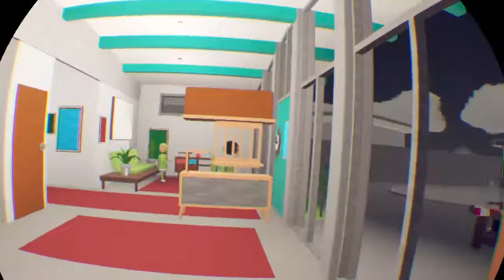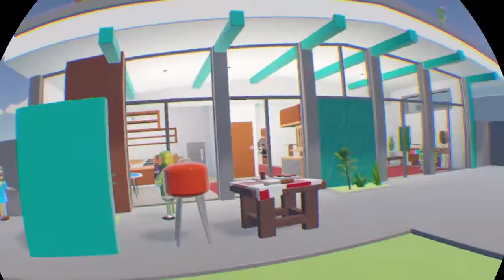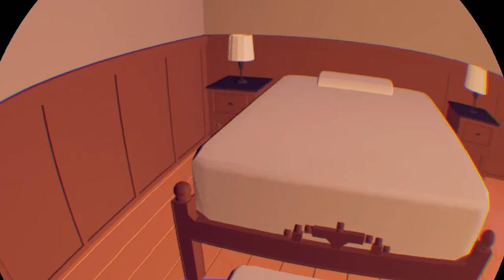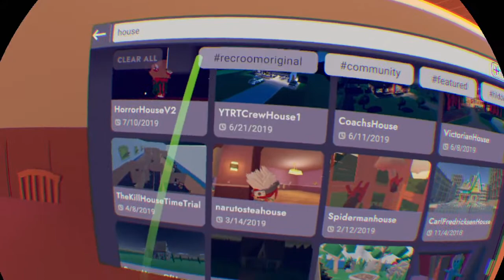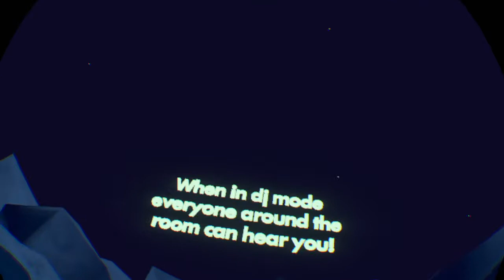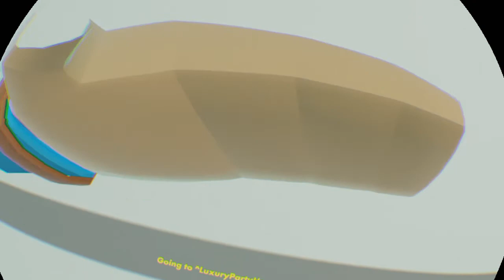Rec Room long skit